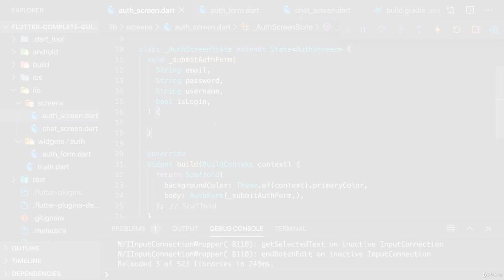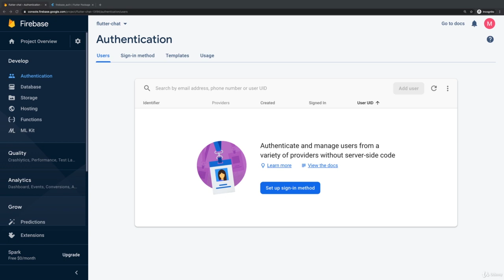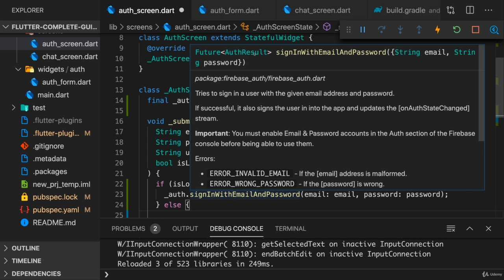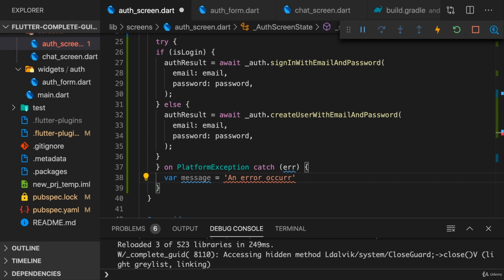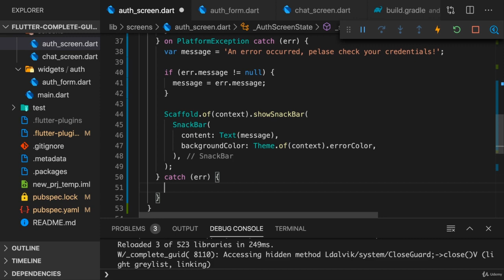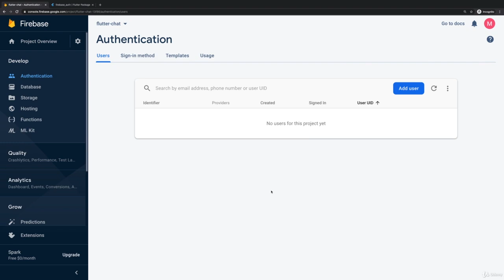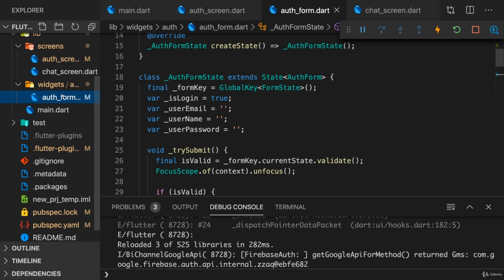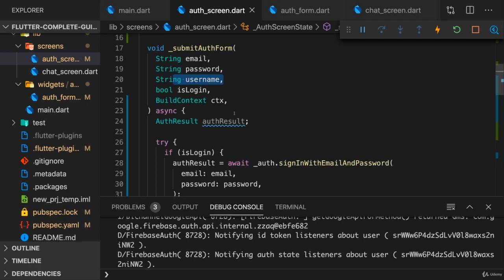015 Implementing Authentication